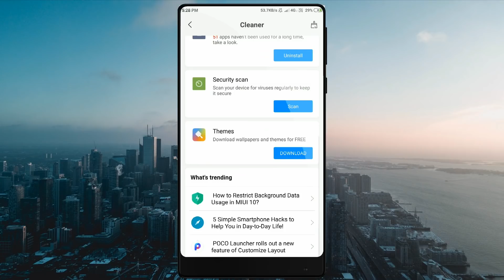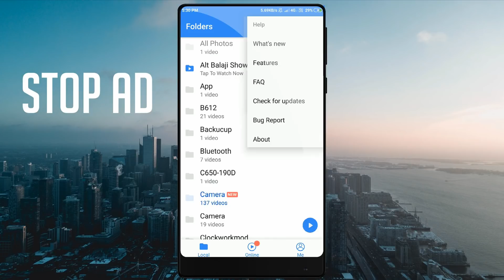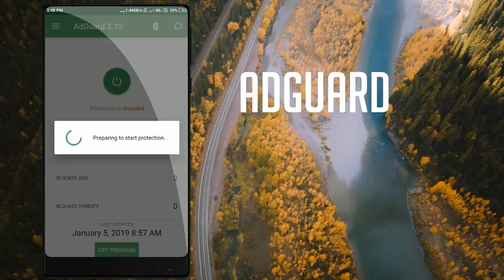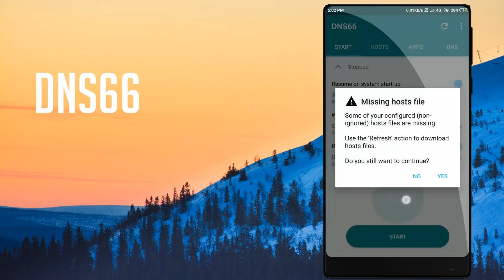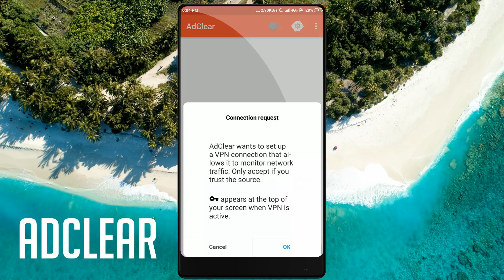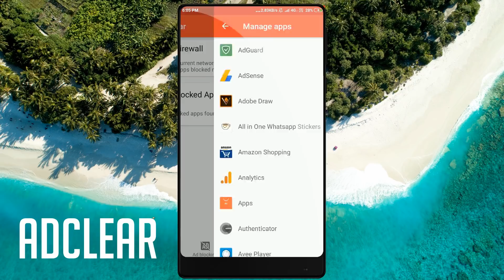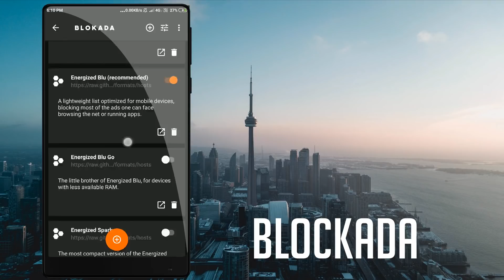5 Best Ad Blocker Apps For Android 2019 தமிழில்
5 Secret Apps That Block Ads On Your Phone. Android 5 Adblocker Apps 2019.